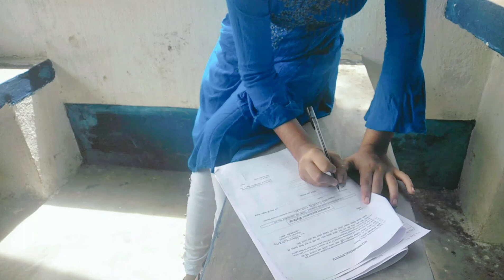অবশেষে আজ আমিও লক্ষীর ভান্ডারের ফর্ম জমা দিলাম।।